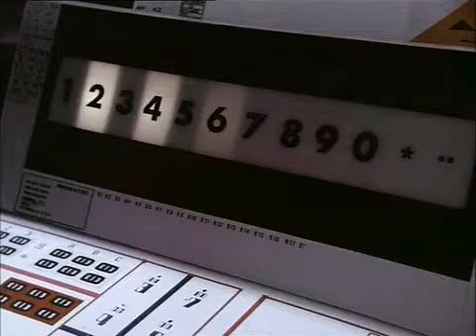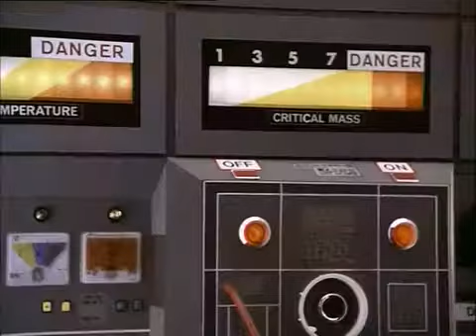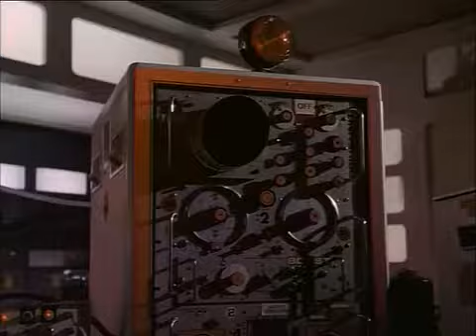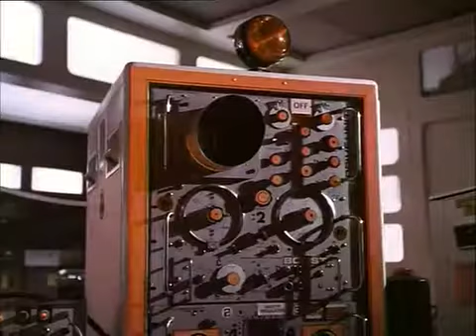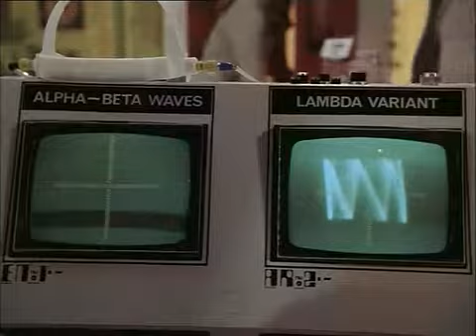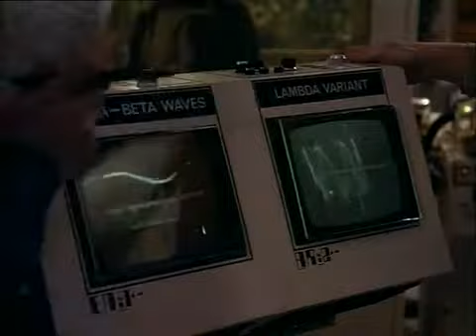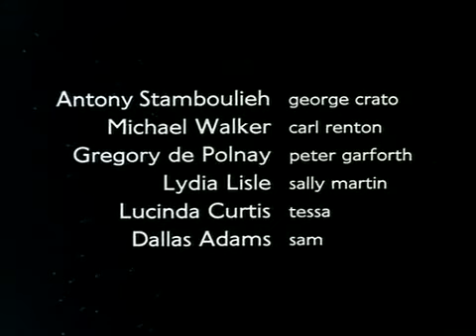Space 1999 (S2 E17) The Lambda Factor (Greek Subs) Διάστημα 1999 (Ελληνικοί Υπότιτλοι)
Βρισκόμαστε στο κοντινό μέλλον... στο έτος 1999.
Στη Σελήνη υπάρχουν εγκατεστημένοι άνθρωποι στη σεληνιακή βάση ΑΛΦΑ.

Στις 13 Σεπτεμβρίου του 1999, μια αναπάντεχη πυρηνική έκρηξη ανατρέπει την ισορροπία στο ηλιακό μας σύστημα και η σελήνη απαγκιστρώνεται από την έλξη της Γης και μεταβάλλεται σε ένα διαστημόπλοιο που ταξιδεύει πλέον ανεξέλεγκτα στο διάστημα, με τους 311 επιβάτες του.

Στη διάρκεια αυτής της περιπλάνησης θα συναντήσει διάφορους εξωγήινους πολιτισμούς, και παράξενα φαινόμενα του διαστήματος, στα πλαίσια που είχε χαράξει το Star Trek και το Lost In Space.

Οι πρωταγωνιστές της σειράς είναι ο Μάρτιν Λάνταου και η Μπάρμπαρα Μπέιν (ζευγάρι και στη ζωή από το 1957 έως το 1993), γνωστοί εκείνη την εποχή από τη σειρά Mission Impossible (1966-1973).

Μαζί με τους πρωταγωνιστές εμφανίζονται σαν τακτικά μέλη οι Μπάρι Μορς, Κάθριν Σελ, Ζίνια Μέρτον, Νικ Τέιτ, Άντον Φίλιπς, Πρέντις Χάνκοκ, Κλίφτον Τζόουνς, Τόνυ Άνχολτ, Άντι Ντέμσι, Σάρα Μπούλεν, Τόνυ Άλιν και Κουέντιν Πιερ.

Στη σειρά εμφανίζονται επίσης διάφοροι "guest stars", όπως οι Κρίστοφερ Λη, Τζόαν Κόλινς, Πέτερ Κούσινγκ, Τζούντυ Γκίσον, Ίαν Μακσέιν, Λέο Μακέρν, Μπίλυ Γουάιτλο, Πάτρικ Θρότον, Σάρα Ντάγκλας, Στιούαρτ Ντέιμον, Ρόι Ντότρις και Μπράιαν Μπλέσντ.

Η 1η σεζόν της σειράς φέρει εμφανή σημάδια επηρεασμού από το 2001 του Kubrick, με έντονα μεταφυσικά στοιχεία, υποβλητική ατμόσφαιρα και φιλοσοφική διάθεση απέναντι στα ανθρώπινα προβλήματα.

Η 2η σεζόν θα αλλάξει δραματικά (σύμφωνα με τις οδηγίες του Αμερικάνικου δικτύου διανομής). Έτσι, η σειρά θα εγκαταλείψει τα παραπάνω χαρακτηριστικά και θα αποκτήσει περισσότερη δράση και χιούμορ.

Αν και είχε ακουστεί ότι θα υπήρχε και 3η σεζόν, το υψηλό κόστος παραγωγής της σειράς στάθηκε ο κύριος λόγος, ώστε αυτή να μην πραγματοποιηθεί.

Στη διεύθυνση υπάρχει μια διαδικτυακή πύλη όπου μπορείτε να βρείτε διάφορα "fan sites" της σειράς.